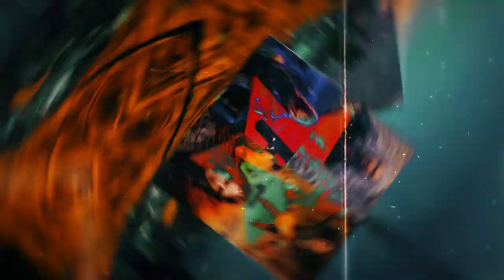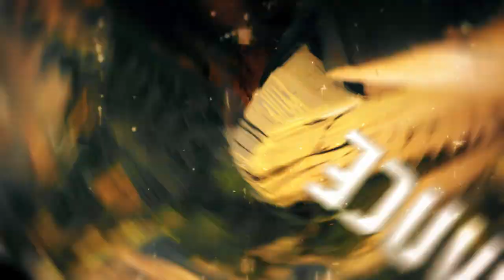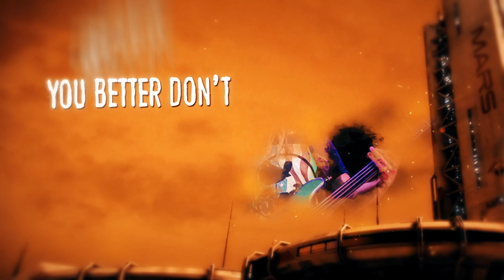SECRET ALLIANCE "You Are Listening to Superheroes" Official Video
SECRET ALLIANCE "You Are Listening to Superheroes" taken from "Solar Warden" album release date January 31st via Punishment18 Records